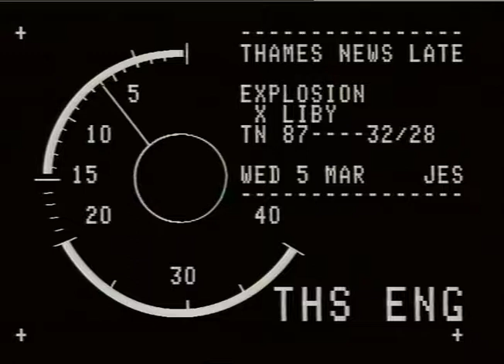THAMES NEWS -5.3.87- HIGH STREET KENSINGTON EXPLOSION - INQUEST INTO DEATH OF BIJAN FAZELI - VICTIM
THAMES NEWS -5.3.87- HIGH STREET KENSINGTON EXPLOSION - INQUEST  INTO DEATH OF BIJAN FAZELI - VICTI